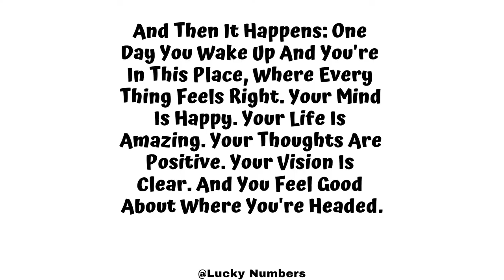Your Lucky Lottery Numbers